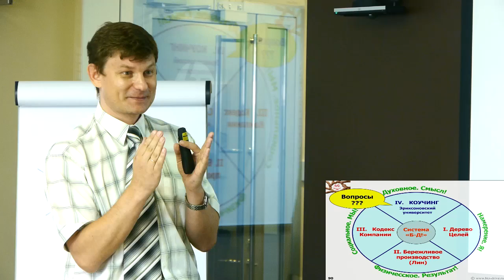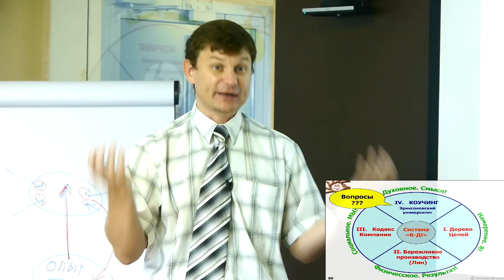6.7 Система Бизнес-ДРАЙВ! Итог. Коучинг.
6.7 Итог. Коучинг.

Семинар-знакомство.